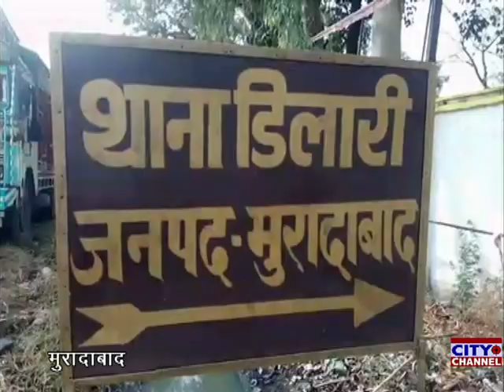मुरादाबाद डिलारी थाना इलाके में स्कूल में शस्त्र फैक्ट्री संचालित करने पर पुलिस प्रशासन की कार्यवाही